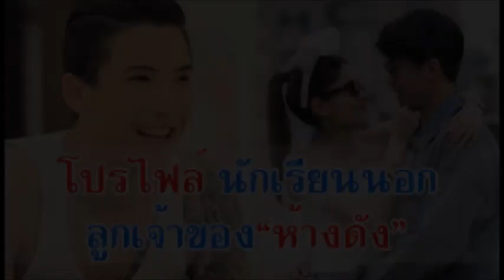ประวัติ ป็อก ภัสสรกรณ์ ทายาทหมื่นล้าน คู่หมั้นมาร์กี้ ราศรี